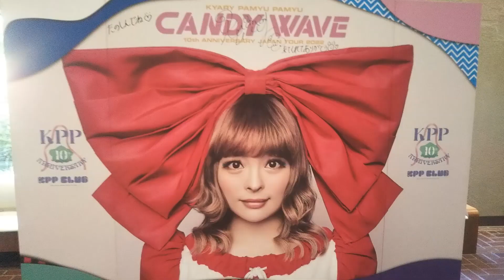２０２２年６月青森県八戸市 「大いににぎわったきゃりーぱみゅぱみゅ１０周年コンサート」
２０２２年６月２６日（日）青森県八戸市 八戸公会堂 １７時開演
きゃりーぱみゅぱみゅ１０周年コンサート無事終了しました。
きゃりーぱみゅぱみゅさんが青森県八戸市で公演したのは、
２０１９年８月２４日ＹＳアリーナ八戸こけらおとし以来です。
きゃりーぱみゅぱみゅ１０周年おめでとうございます。
これからのご活躍を期待したいです。
また青森県八戸市で開催される事を期待します！